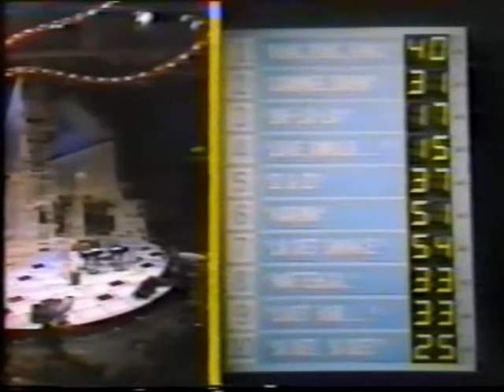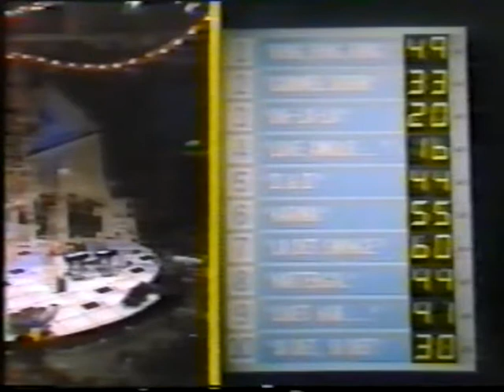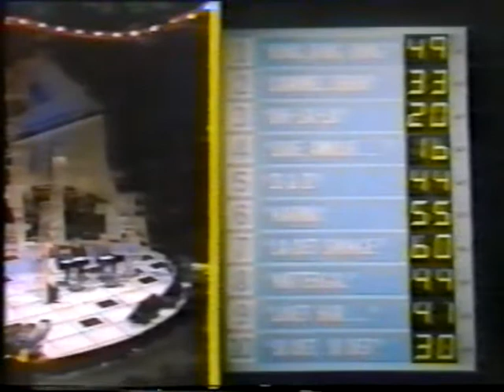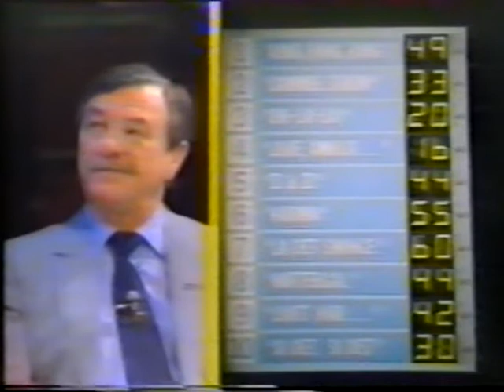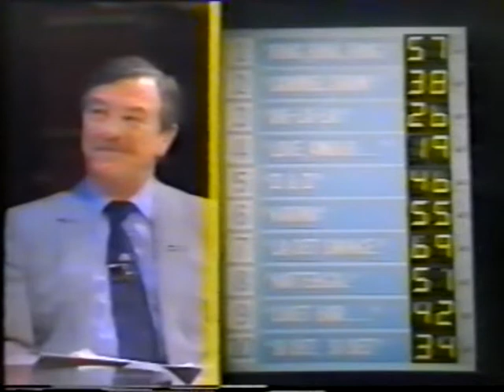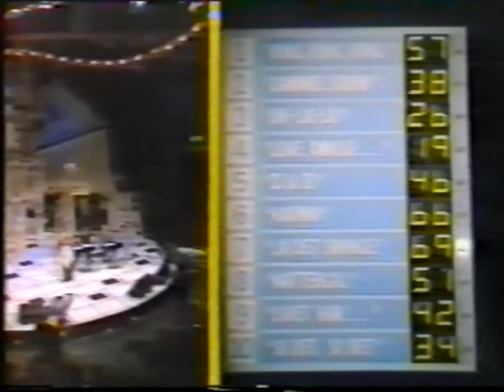Norsk Melodi Grand Prix 1985 - Voting - Avstemming 3/4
Ronnie Hazlehurst and a norwegian jury give 10 songs points.

And Mr. Hazlehurst didn't beliv Bobbysocks with "La Det Swinge" would win the contest in Guthenburg